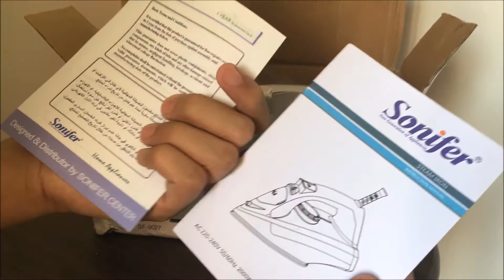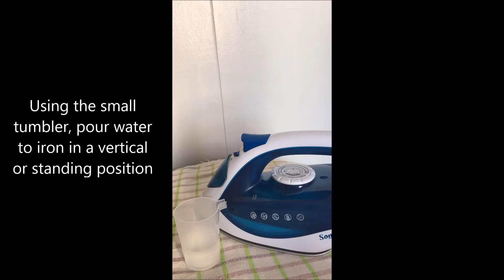Sonifer Electric Steam Iron SF-9027 Pinoy Unboxing and Hands-on Demo and Review